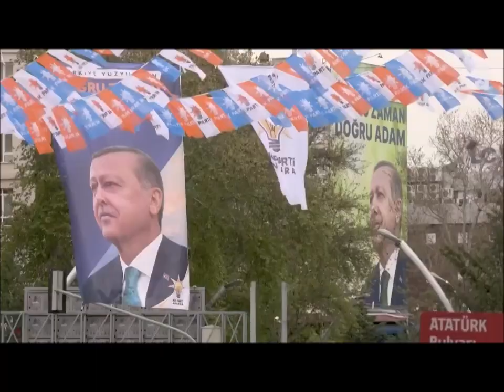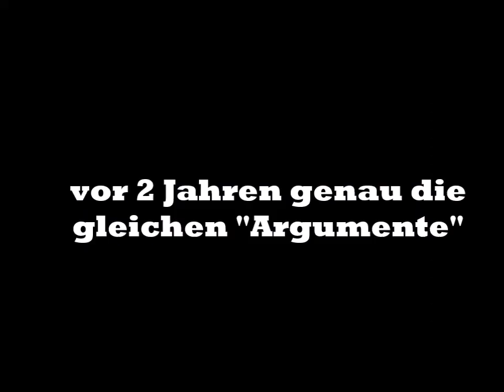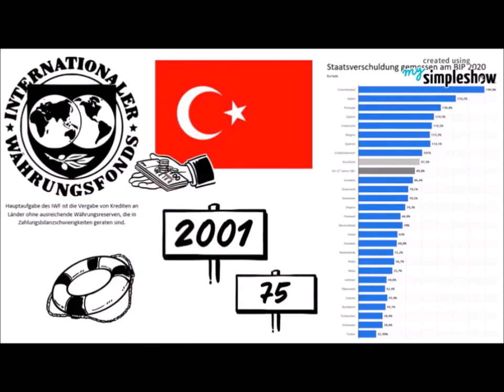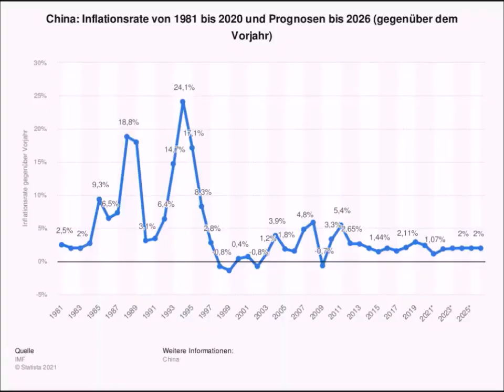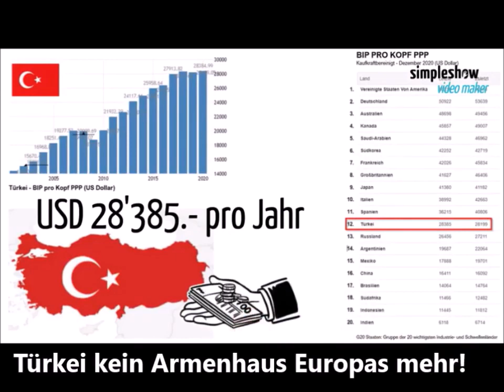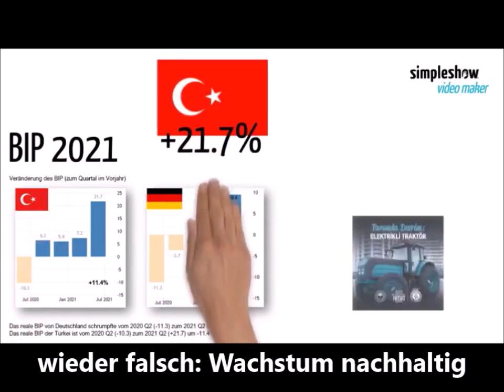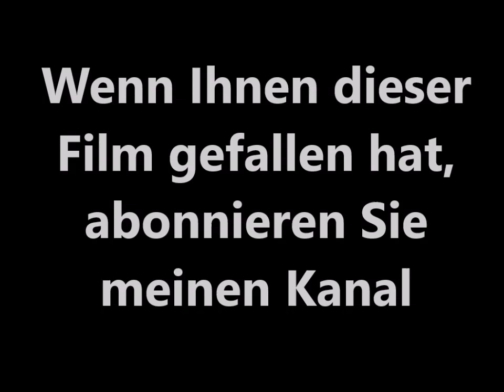Erdogan bleibt Favorit: Floskeln über "Diktatur" und "Dauerwirtschaftskrise" abgenutzt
Was die Opposition besser machen könnte, entzieht sich der Kenntnis des aufmerksamen Beobachters. Erdogan-Bashing reicht nicht aus. Die ARD "reitet" seit Dekadem auf ihm herum und wiederholt alte Floskeln von "Diktatur" und "Wirtschaftskrise". Sie wird auch dieses Mal schief liegen. Der Kurzfilm erklärt warum die Inflation nicht das alleinige Maß der Dinge ist, Die